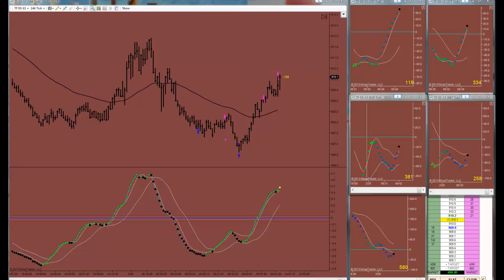Nindi Trades -02-28-2013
Russell 2000